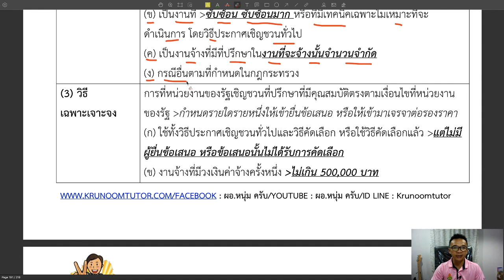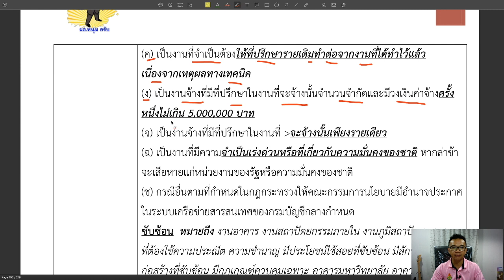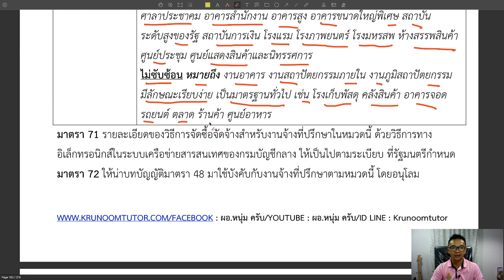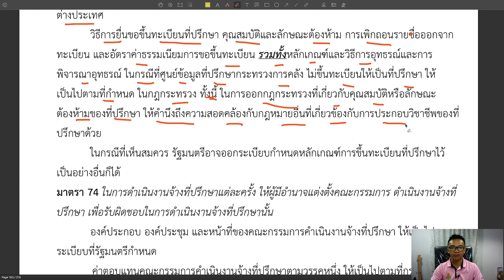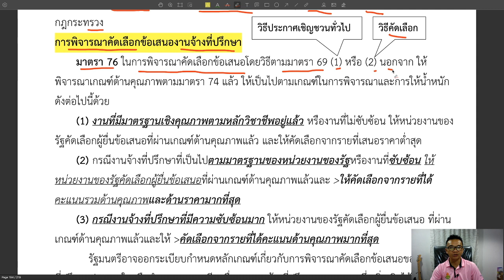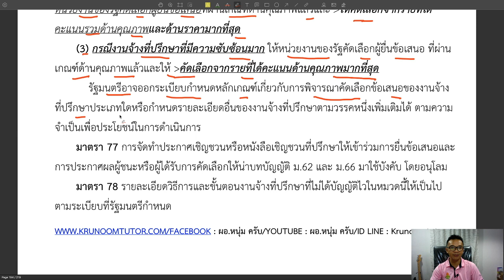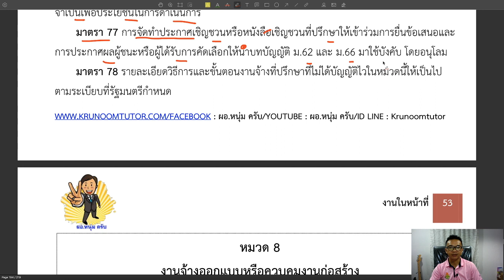การบริหารงานในหน้าที่ (งานงบประมาณ ชุดที่ 5.5)